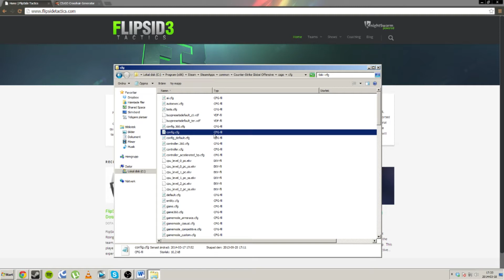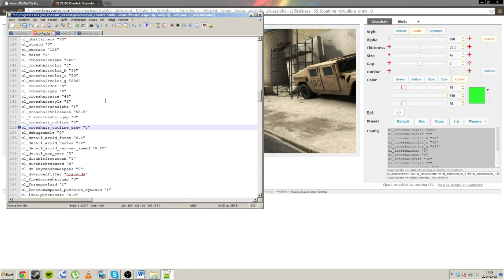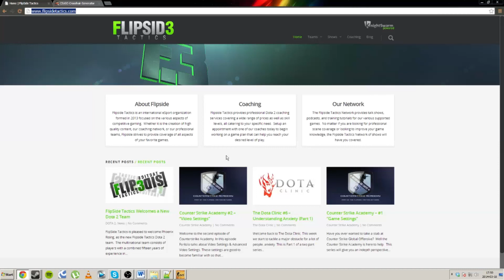Counter-Strike: Academy #3 - Config & Crosshair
Welcome to the third episode of Counter Strike Academy. In this episode I talk about Config, Crosshair editing, and some Console commands.

This video will help you customize your Config and Crosshair to your personal liking.

Winners //

Facebook winner : Kevin Kavanaugh

Twitter winner : @Emti_

You have 24H to respond or new winners will be chosen!

Links //

If you have any topics that you feel I need to cover, or might be beneficial to yourself or a friend, please reach out to me and I will do my best to accommodate.

1. - "Like" the recent post of CS Academy Ep3 on our facebook

-Or-

Winners will be announced with the next video.